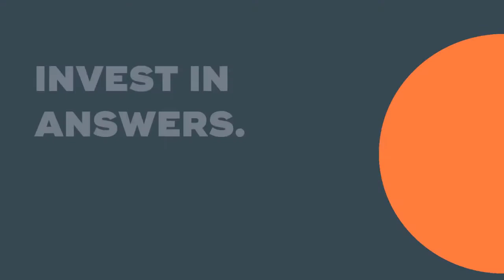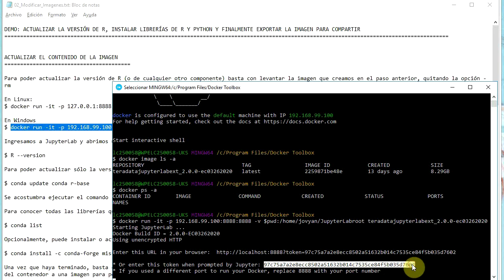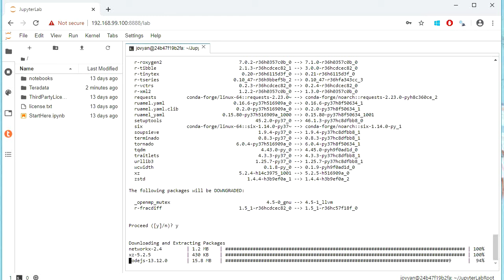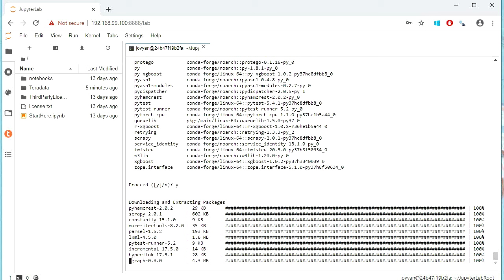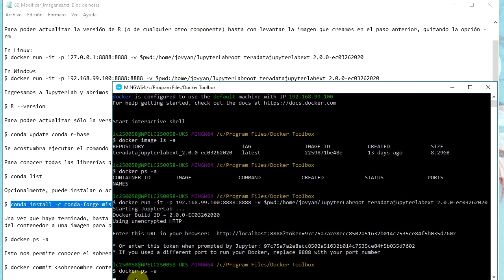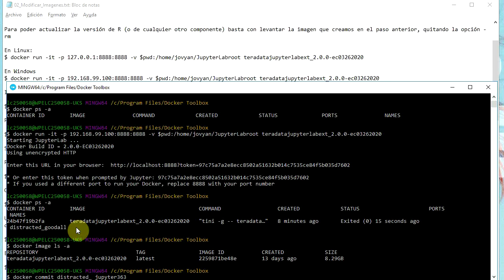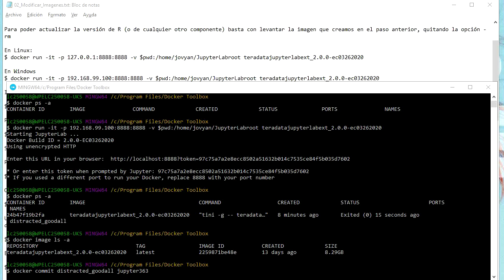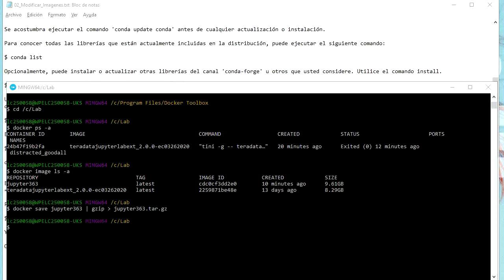Modificar una Imagen en Docker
Repositorio Github con enlaces a todo el material necesario